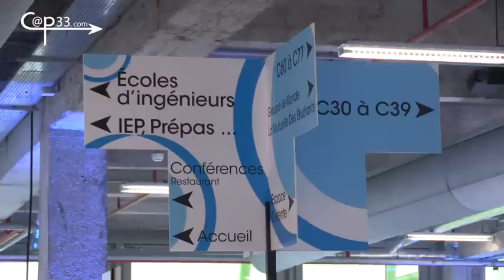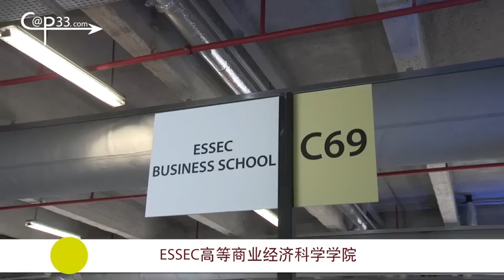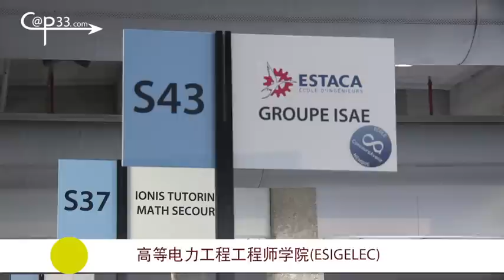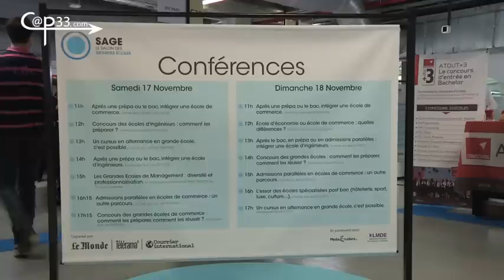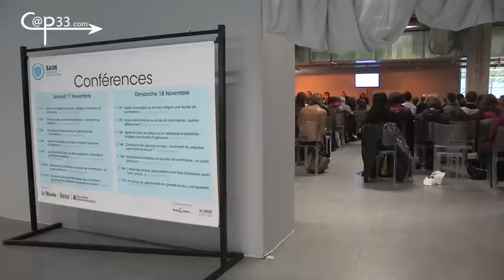Salon des grandes écoles à Paris